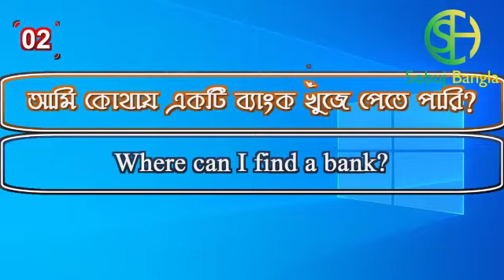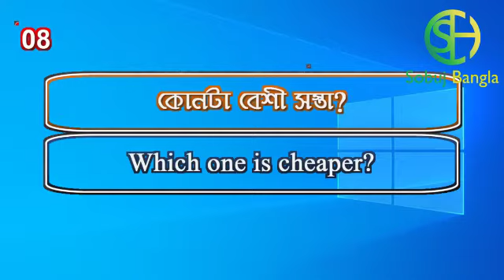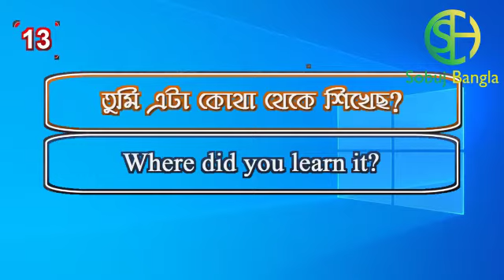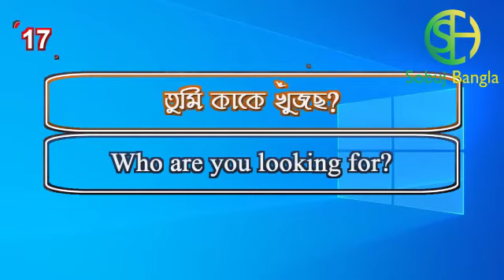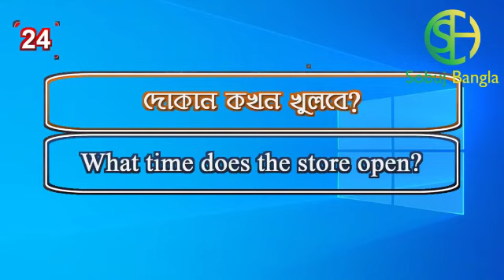Free Basic English Course Exclusive New Tips।। ফ্রি ইংলিশ স্পেশাল কোর্স ।। Class 13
ইংরেজি বলতে গেলে অনেক ইংরেজি প্রশ্ন জানতে বা শিখতে হয়।আপনি ইংরেজিতে শিক্ষানবিশ এবং ইংরেজি ভাষা দিয়ে শুরু করতে চান? এটি আপনার জন্য নিখুঁত জায়গা! এই 24 ঘন্টা পাঠের স্ট্রিমের সাহায্যে আপনি সেরা উপায়ে শিখতে সক্ষম হবেন। ইংরেজী শব্দভাণ্ডার থেকে উচ্চারণ পর্যন্ত, ব্যাকরণের মাধ্যমে বা শেখার টিপস ... এবং আরও অনেক কিছু, আপনার ইংরেজি স্তর আর কখনও একই হবে না! আমরা ইংরেজি ফ্রি কোর্স করলে আমরা ইংলিশ বলতে পারব।তাই আমরা শুরু করছি ফ্রি ইংলিশ কোর্স। আপনি ইংরাজী শিখতে শুরু করার সিদ্ধান্ত নিয়েছেন, তাই আসুন আপনার শব্দভাণ্ডারটি তৈরি করুন! এই ভিডিওতে, আপনি ইংরেজি ভাষার কয়েকটি গুরুত্বপূর্ণ শব্দ এবং বাক্যাংশ শিখবেন। আপনি যদি ইংরাজী শিখতে শুরু করতে চান তবে এই ভিডিওটি আপনার জন্য তৈরি। আমাদের হোস্ট ইংলিশ সাবটাইটেল সহ সহজ ইংলিশে নিজেকে প্রকাশ করেছেন। এই ভিডিওটি আপনার শোনার বোঝার দক্ষতাগুলিকে চ্যালেঞ্জ জানাবে এবং আপনার ইংরেজি অধ্যয়নে অগ্রগতি করতে সহায়তা করবে। আজ আমরা শিখব প্রতিদিনের ইংরেজি প্রশ্ন বা General questions in English যা আপনাকে সহজে ইংরেজি বলতে শেখাবে, আমি এই সিরিজে অনেক গুলো প্রশ্ন দেবো এবং প্রতিটি ভিডিওতে ৫০ টি করে প্রশ্ন থাকবে। আপনারা সেগুলি শিখে স্পোকেন ইংলিশ বলতে শিখুন।সব গুলো ক্লাস করলে আপনি অনেক কিছু শিখতে পারব।

how to# learing#english#sobuj bangla to english
Ralated tags:ইংরেজি শিক্ষার বই,ইংরেজি শিক্ষা ভিডিও,ইংরেজি শিক্ষা পদ্ধতি,বাচ্চাদের ইংরেজিশিক্ষা,ইংরেজিশেখার কোর্স,ইংরেজি শিক্ষার গুরুত্ব,ইংরেজিতে কথোপকথন,ইংরেজি বাক্য গঠনের নিয়ম,ইংরেজি শেখার কোর্স,ইংরেজি শিক্ষার বই,ইংরেজি শিক্ষা পদ্ধতি,ইংরেজিতে কথোপকথন,ইংরেজি বাক্য গঠনের নিয়ম,বাচ্চাদের ইংরেজি শিক্ষা,ইংরেজিতে কথা বলার জন্য প্রয়োজনীয় শব্দ,ইংরেজি শিখুন সহজ পদ্ধতিতে- learn english,অনলাইন ইংরেজি কোর্স,
how to learn english fast online free,professional english speaking course online free,
learn english youtube,how to learn english quickly,basic english learning,